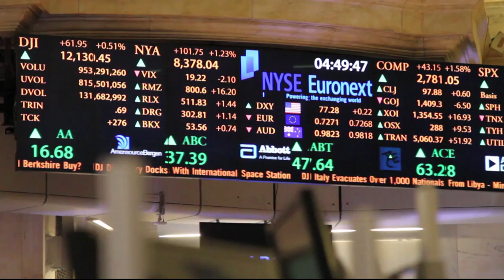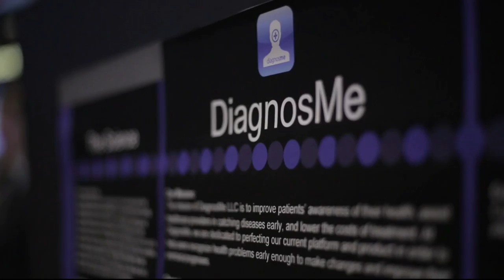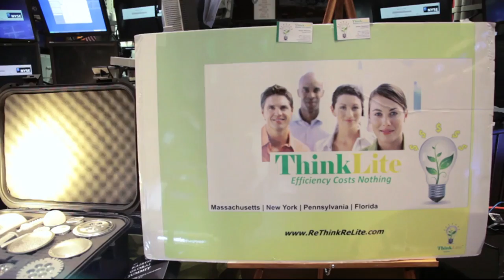Fireside Chat with Mood Rowghani & Ankur Jain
Mood Rowghani, General Partner at Kleiner Perkins, and Ankur Jain, entrepreneur with a passion for solving global problems, will join the stage at Slush discussing lessons learned and what they're up to.